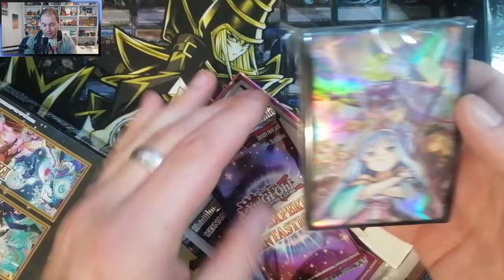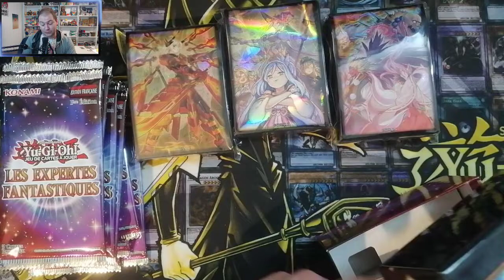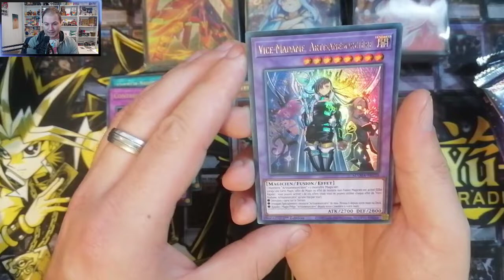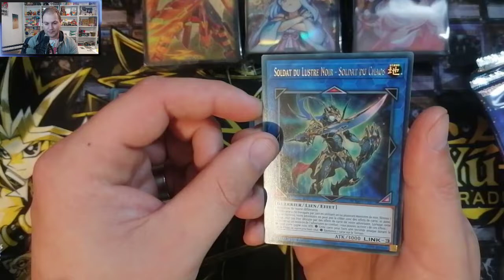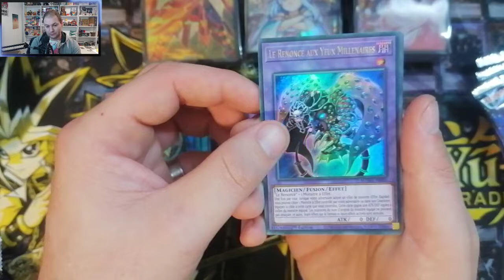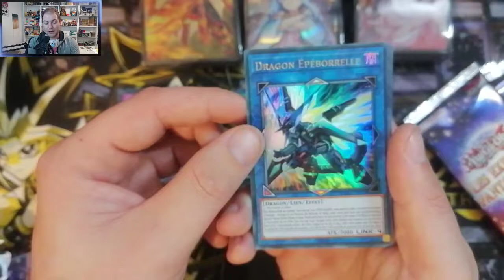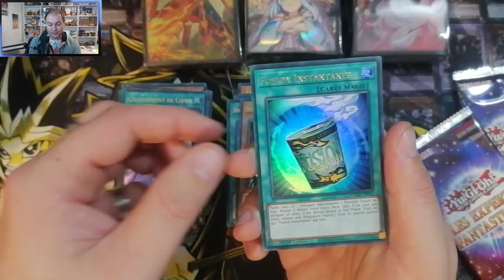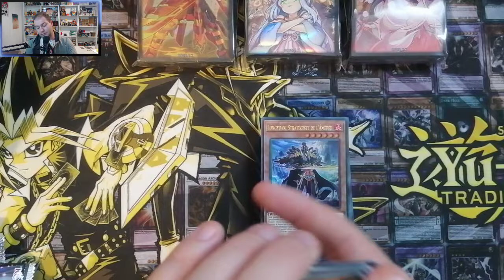OUVERTURE - LES EXPERTES FANTASTIQUES